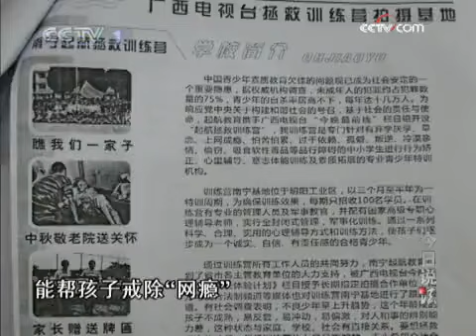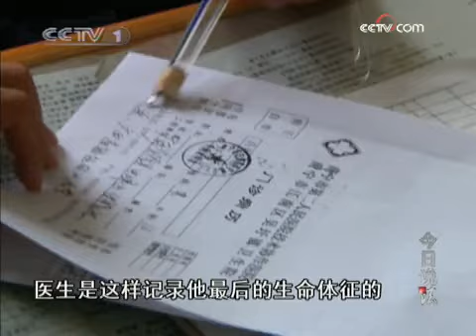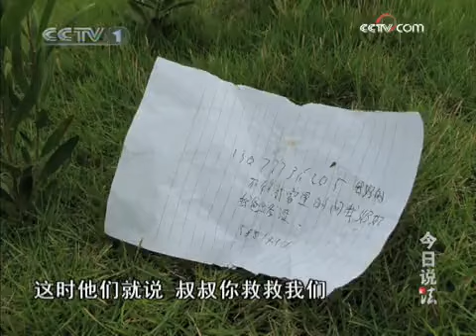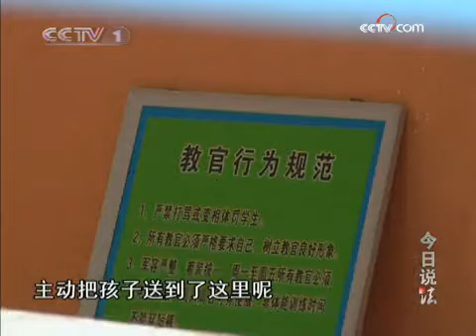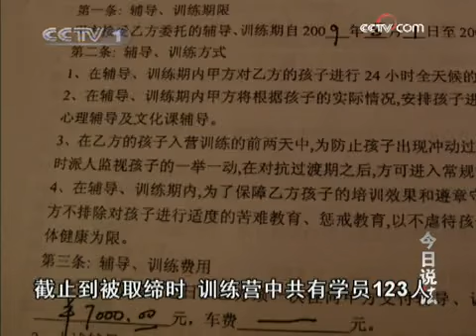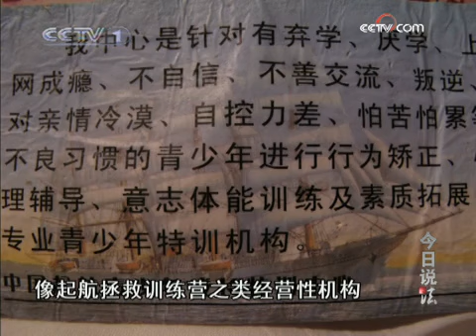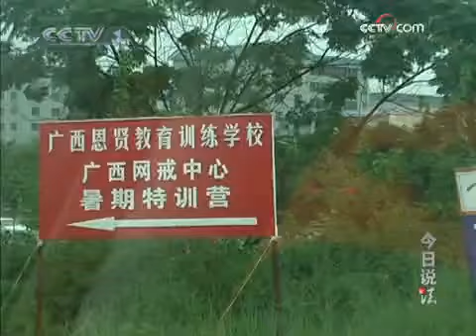今日说法 一个"网瘾"少年的离去